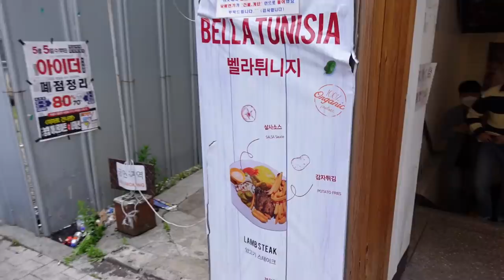Arab woman married a Korean guy? | Special Iftar | Ramadan Vlog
Arab woman married to a Korean man? | Special Iftar Ramadan Vlog #13